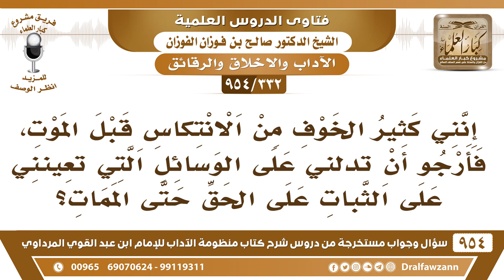[332 -954] أرجو أن تدلوني على الوسائل التي تعينني على الثبات على الحق حتى الممات؟ الشيخ صالح الفوزان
-[332 /954] السؤال: إنني كثير الخوف من الانتكاس قبل الموت، فأرجو أن تدلني على الوسائل التي تُعينني على الثبات على الحق حتى الممات؟
الجواب: الخوف من الفتن هذا شيءٌ طيب، لكن لا يزيد عليك الخوف، لأن بعض الناس يزيد عليه الخوف حتى يبلُغ الوسواس -والعياذ بالله- يتسلط عليه الشيطان، فالخوف المعتدل أنك تخاف من الفتن وتتجنبها تسأل الله الثبات، هذا طيب، لكن لا تجعل الخوف يزيد عليك حتى يبلغ الوساوس ويتسلط عليك الشيطان.
للاشتراك في قناة الشيخ صالح الفوزان
سؤال وجواب من شرح منظومة الآداب ( 945 ) مقطع

للاستفسار والإقتراحات والدعم
رئيس الفريق
لمشروع كبار العلماء